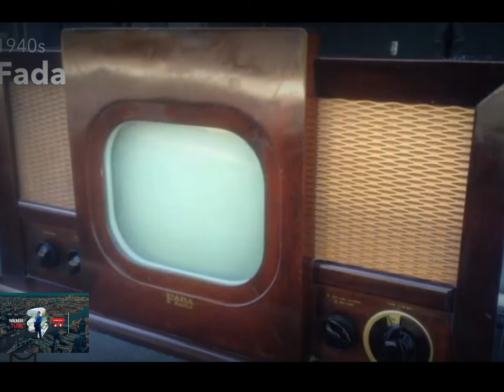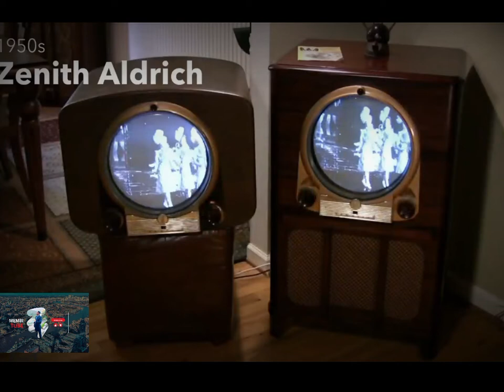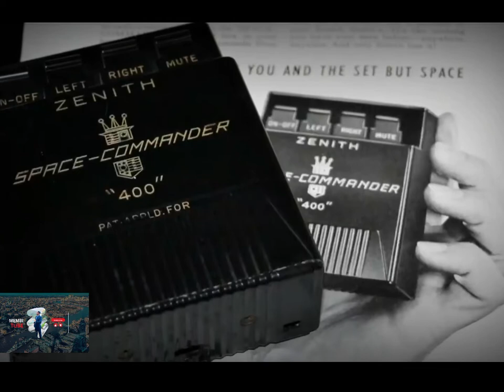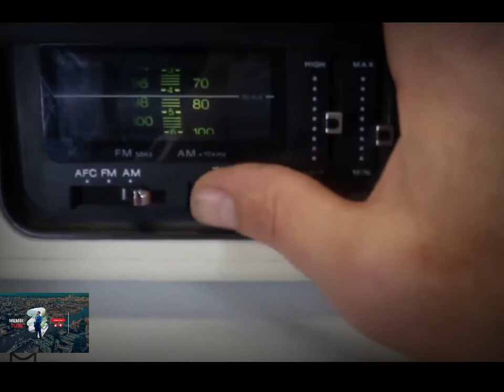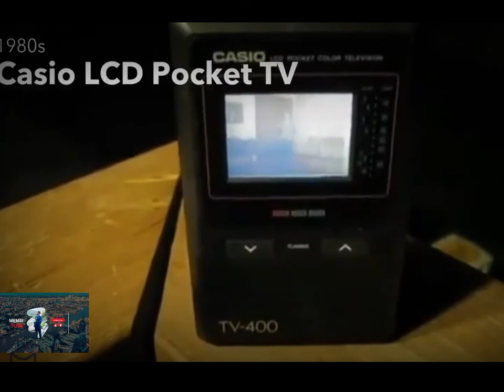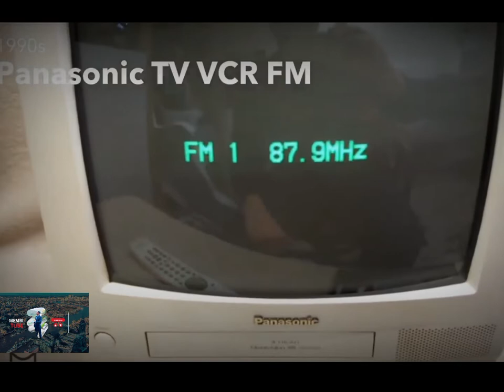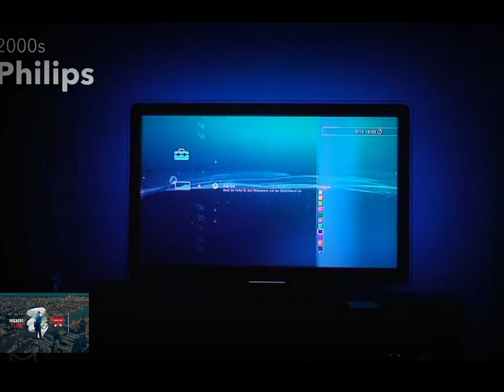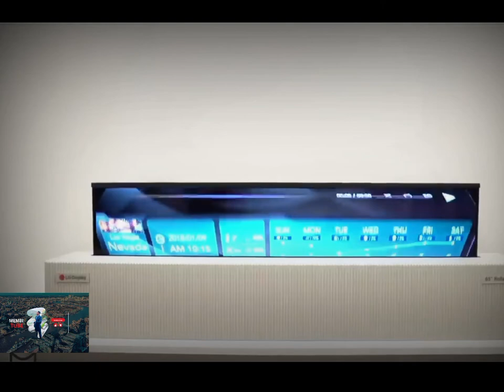Evolution of Television 1903 -2022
Description
Evolution of Television 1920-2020 (updated)

Captain Gizmo
17K
Likes
1,161,010
Views
2021
27 Jun
The Evolution of Television 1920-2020

In 100 years, the TV has taken many shapes and sizes. Here's the history of the television, from the 1920s to today.

1920s
The 1920s gave us the mechanical television. The first model had a small display on the right, and a huge cabinet. These first TVs were very simple, in comparison to our technology today.

They implemented peculiar shapes. Such as the octagon television.

Although the technology was impressive, the video quality was not. Facial features were not recognizable unless makeup was worn in a specific way.

1930s
In the 1930s we saw more refined televisions. With better designs and resolution.

This decade saw a giant leap in video quality. From 100 scan lines at the start of the decade to 405.

1940s
The 1940s brought us even higher resolutions. Including, the NTSC standard, of 480 lines of resolution and better audio.

In the 1940s it was difficult to produce CRT screens larger than 12 inches. So big screen TVs implemented projection techniques.

1950s
The 1950s brought us the short-lived porthole televisions. But most importantly, it brought us the NTSC color standard. But, not many color televisions were sold until the following decade.

1960s
The sales of color TVs boomed in the 60s. They were now more affordable and the colors were more vivid.

The high-end TV sets also included a new invention. The remote control.

1970s
The 1970s brought TV designs for every taste and need. There was the upgradeable television with easily accessible circuit boards. The futuristic televisions. Which implemented curvy design patterns. The colorful TVs that looked more like toys. And the portable combos. Which normally included radios and cassette decks.

1980s
The 1980s was the end of the TV as furniture era. These were replaced with color projection TVs with larger screens and minimalist cabinets. The Space Command was one of those color projection TVs.

The 1980s gave way to the first LCD TVs. They were tiny and pixelated, but it was a huge step forward. Portable CRT TVs were a lot more affordable and included additional functions.

1990s
This decade was all about Sony's Trinitron technology. As Sony's patent had run out, all competitors were free to use the technology.

TV/VCR combos became really popular in the 1990s. They included FM radio and VCR.

In the 1990s, Casio continued to improve their portable LCD TVs.

A preview of one of the biggest tech of the following decade was introduced at the end of the 1990s. The flat HDTV. Priced around $7,000.

2000s
Throughout the 2000s CRT TVs were still very popular. As they were inexpensive and could access HD channels using a converter box.

During this decade, LCD tech was finally able to compete with Plasma. Giving us LCD HDTVs. Then LED TVs arrived. Which were superior to both.

A few brands experimented with ambience lighting. To make the TVs more immersive.

Through the decade, HDTVs became pretty smart. They were able to display content from your computer. As well as connect to different services on the internet.

2010s
We started the 2010s with the best combination of tech money can buy. 4K, LED, And 3D. Which all had just been introduced.

Curved screens became the premium feature for a few years. It was meant to reduce glare and improve immersion. By taking advantage of our peripheral vision. This works well for computer monitors. But it is barely noticeable on TVs.

Something truly impressive was the introduction of wallpaper TVs. These are almost as thin as a credit card.

The latest feature is ambient mode. Which lets you match your TV to your decor. It allows you to display your TV as art, or to match your wallpaper.

2020s
2020 promises many new technologies. Such as the rollable TV. It is completely hidden when it's off and when it's on, it grows to the size of the content or application. This is great for calendar and music apps. And avoids the black bars in extra-wide movies.

The transparent glass TV is another discreet TV technology. But it will likely be used more for decoration and art, than for entertainment.

While the double sided TV will be great for gaming and for commercial applications.

Tech is changing really fast, and so are our TVs. What do you think is next, for the evolution of television?